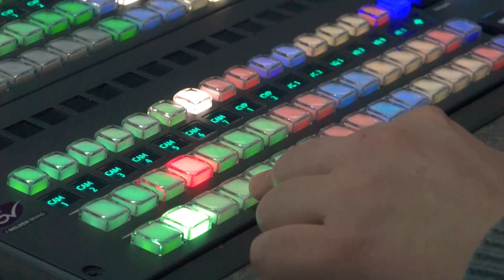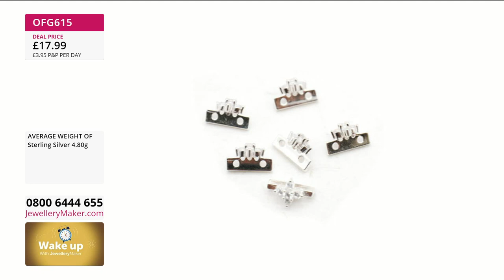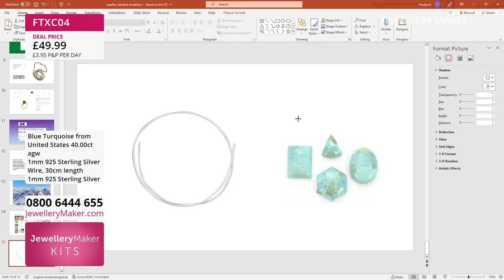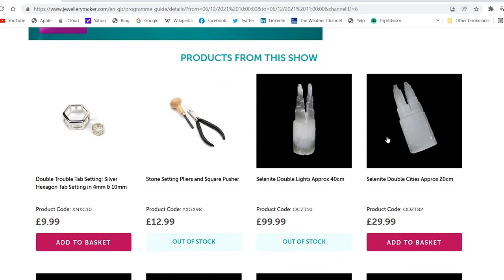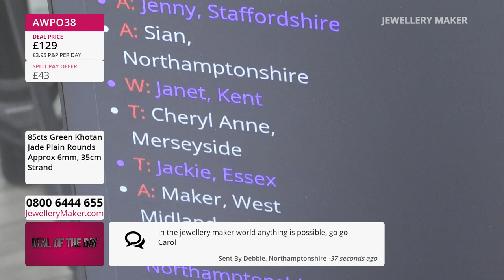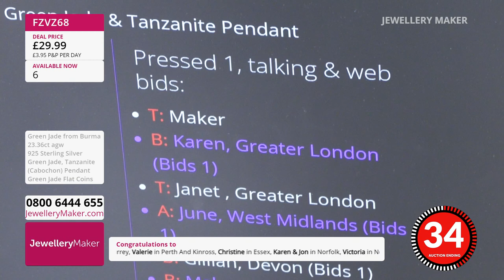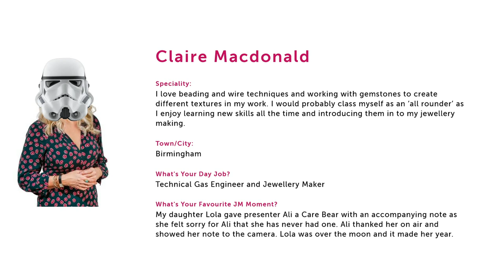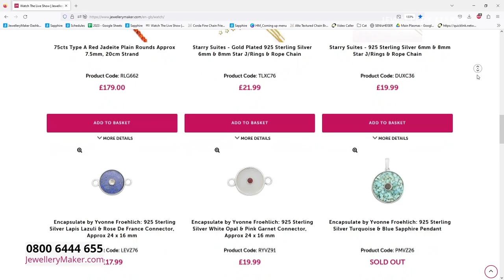JewelleryMaker LIVE 28/09/23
With Carol Roache GIA AJP & Claire Macdonald.

Early Bird
08:00
The early bird catches the 925 Sterling Silver Magnetic Clasp, 2pcs!

Blue Turquoise Rings
09:00
Join guest designer Claire Macdonald for a delightful display of jewellery making demonstrations!

10:00
Add some geometric sparkle to your pieces with bright and brilliant bicones!

BNG Collection Launch
11:00
Join us for the launch of the BNG Yvonne Froelich Collection!

Starry Suites
12:00